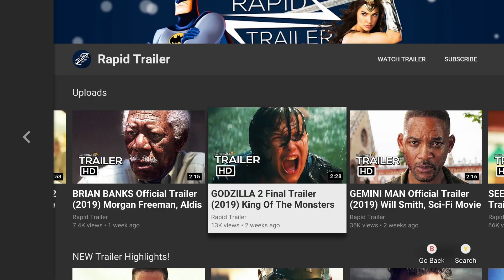Godzilla Reaction | DevTV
Godzilla Reaction, watch as i react to this MONSTROUS trailer.

Snap Chat : Big D

                                      Amazon Links

EQUIPMENT I USE :

Camera - Canon Eos M5
Lens - Canon EF S 10-18mm
Mic - Rode Mic
Tri Pod 1 - Joby
Tri Pod 2 - Manfroto
Lighting - ESDDI soft box
Seating - Bazer Bag

SUPPLEMENTS I USE :

Optimum Nutrition Whey
Optimum Nutrition ZMA
Pre Work Out

PEEEAAAACCCEEEEE!